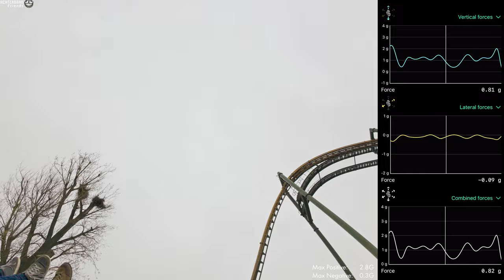Wilde Gautsche G-Forces 4K60 POV Onride | New 2024 ART Engineering Wild Swing Tripsdrill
We rode the Wilde Gautsche at Tripdsrill in 2024 and measured G-Forces... here you can see our measurements and hear our reaction!